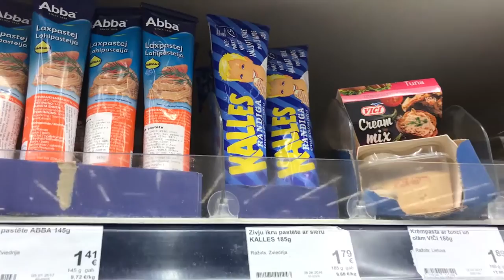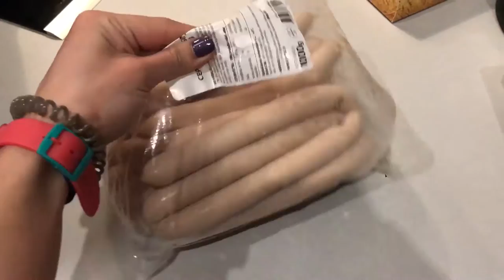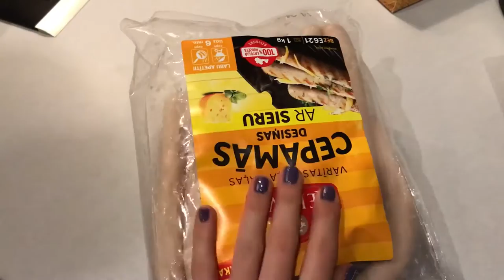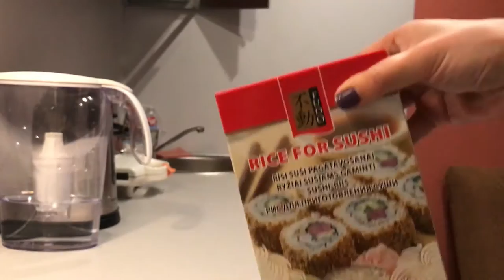Покупаем еду - готовим суши! Dos Vlog #185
Сложно перестроиться со "стокгольмского режима" на наш обычный ритм жизни! Но нет времени расслабляться! Готовим суши! Закупаем продукты!